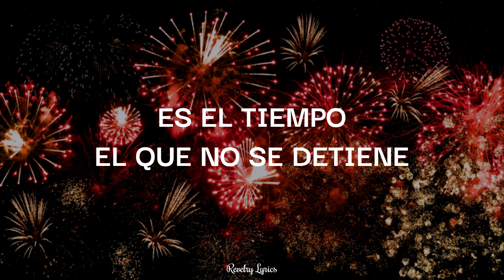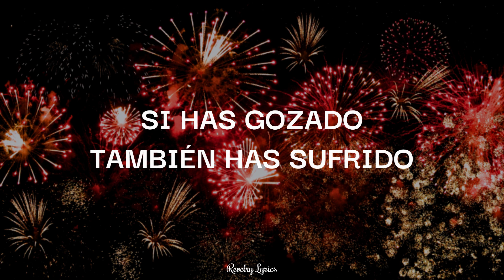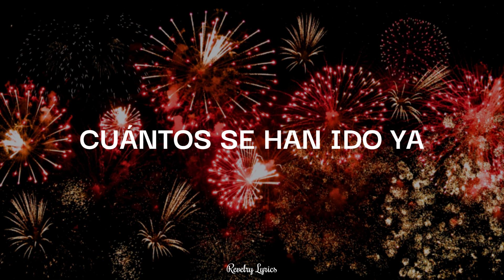Un Año Más - Sonora Palacios [Letra]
Letra:

Un año más, que se va
Un año más, cuántos se han ido
Un año más, que más da
Cuántos se han ido ya

Un año más, que tú has vivido

Un año más, qué más da
Si has gozado también has sufrido
Si has llorado también has reído
Cuantos se han ido ya

Son quince, son veinte, son treinta
Cuarenta, cincuenta, sesenta...
No importa los años que tienes
Es el tiempo el que no se detiene

Cuarenta, cincuenta, sesenta...

Un año más, qué se va

Cuarenta, cincuenta, sesenta...

Cuarenta, cincuenta, sesenta...